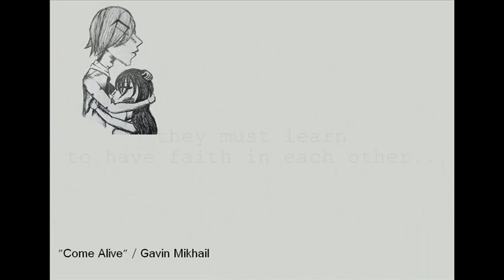Legend of the Oceina Dragon Official Book Trailer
Official book trailer for "Legend of the Oceina Dragon", available 2/22/2011

"Darien Oceina is the youngest son of the Great Dragon Lord of the Water. For years he's loved and cherished Tai Dawson from afar. Tai is a simple, ordinary girl who doesn't even know Darien exists. On his eighteenth birthday, he chooses her as his wife. But there's one problem: She thinks his choice means she's going to be offered as a sacrifice to the Dragon Lord, but instead, she's forced to move to his home, far away, to give up her life and be his bride.

When she first sees Darien after the ceremony, she doesn't expect to feel anything but hatred toward him. The two are struggling with the complications of a new marriage when their nation is attacked by a rival dragon species. Together they learn to love one another while they struggle to stay one step ahead in a game where the prize is their survival."

Special thanks to:
Chris Jabas